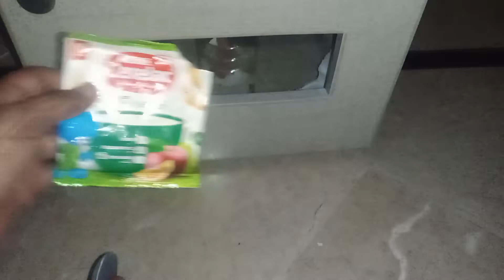How to hand feed baby parrot || treatment of sply legs